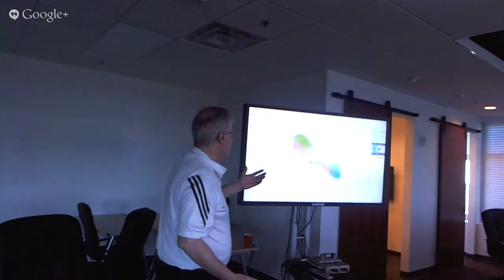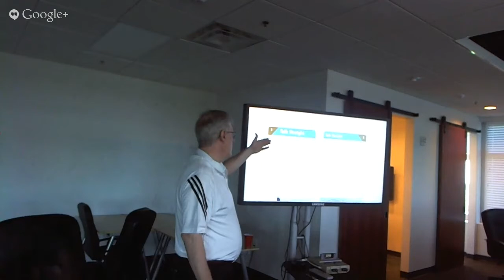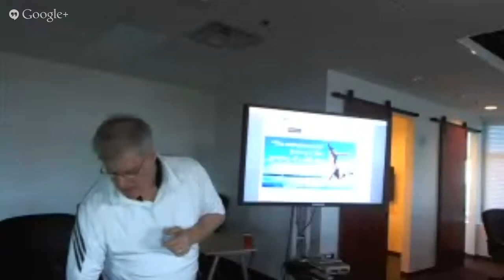Strategic Partnerships-Nathan Chitty-Starter Studio October 10 2013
Brown Bag Lunch: Forming Strategic Partnerships talk given by Nathan Chitty